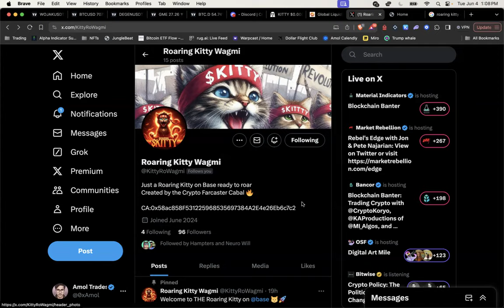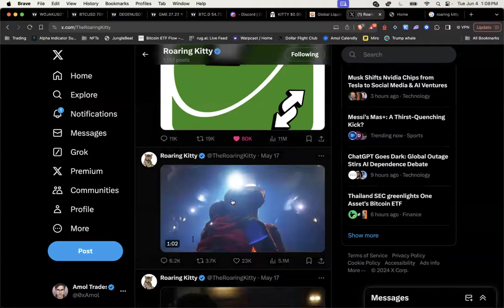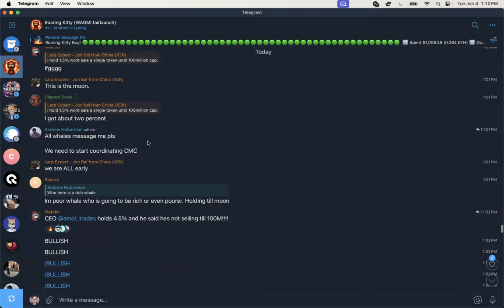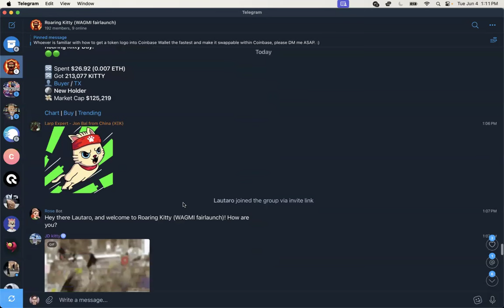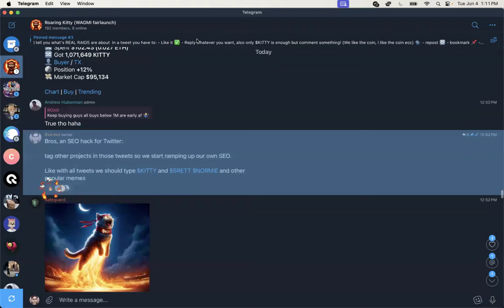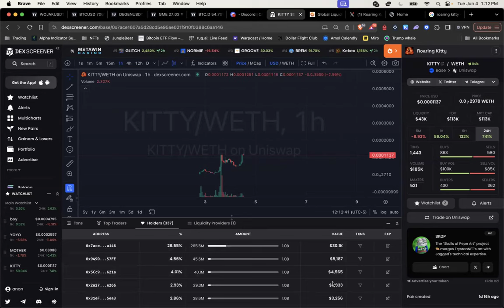Roaring $KITTY on Base chain | Memecoin SZN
Information presented by the Alpha Trades LLC community should not be taken as financial advice. We are a platform that is purely educational, entertainment, and informative in the transparency of how we trade in the markets.